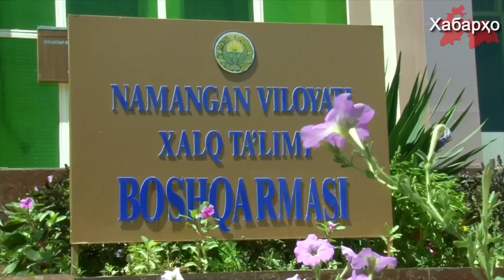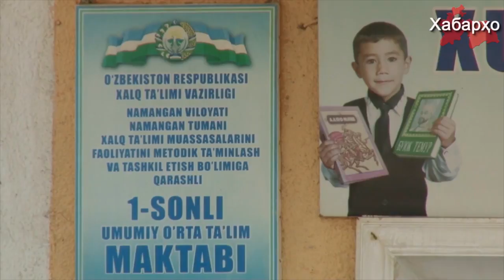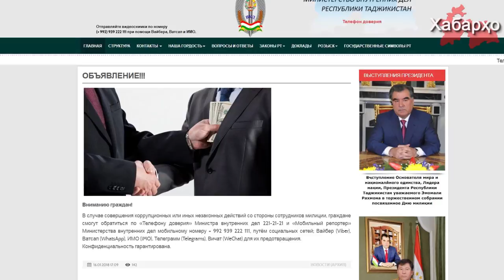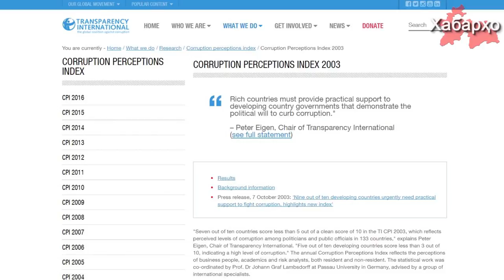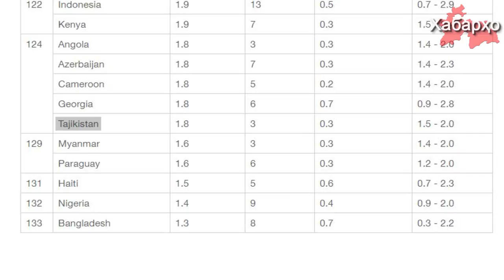Новости Таджикистана и Центральной Азии на 25.01.2018